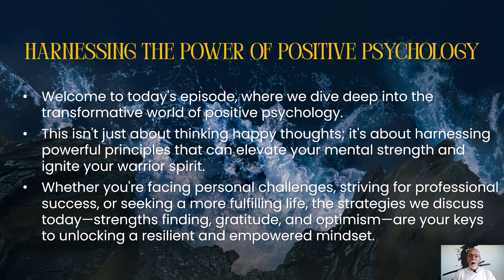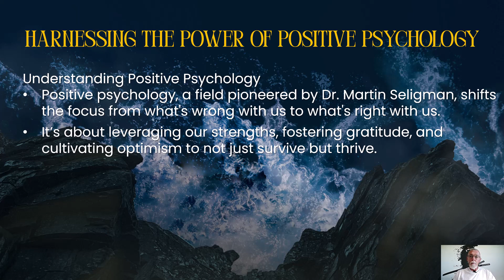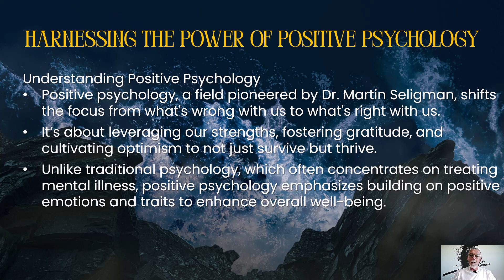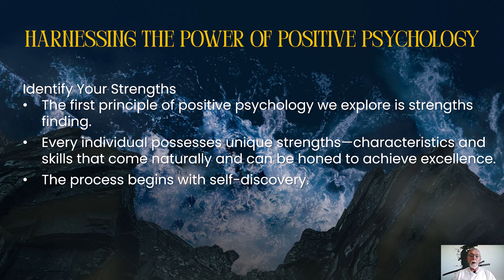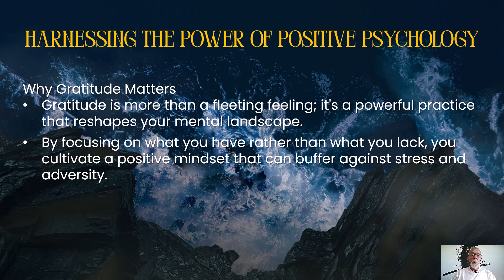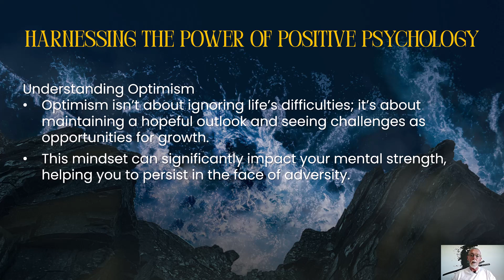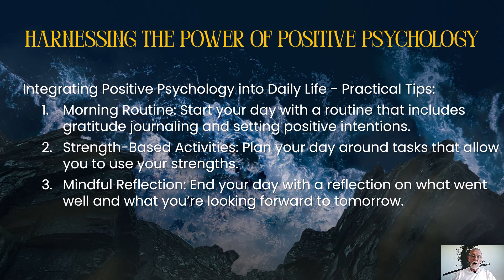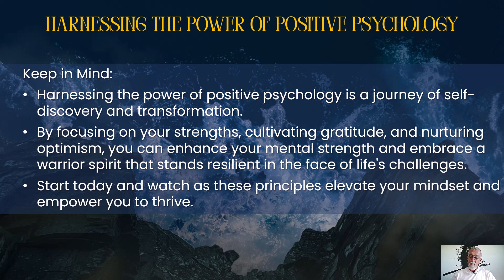The Power of Positive Psychology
Welcome to today's episode of the Warrior Mind Podcast, we dive deep into the transformative world of positive psychology. This isn't just about thinking happy thoughts; it's about harnessing powerful principles that can elevate your mental strength and ignite your warrior spirit. Whether you're facing personal challenges, striving for professional success, or seeking a more fulfilling life, the strategies we discuss today—strengths finding, gratitude, and optimism—are your keys to unlocking a resilient and empowered mindset.